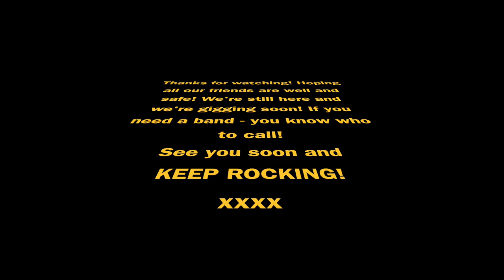BABY WHAT YOU WANT ME TO DO? Rocka Hillbillies Lockdown 2021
Each week we upload a video to stay in touch with our friends during lockdown. Here's our take on the great Jimmy Reed classic, which featured on the Elvis '68 Comeback Special. We hope you like it! Keep rocking and it won't be long until they let us out again! Keep safe friends and KEEP ROCKING!